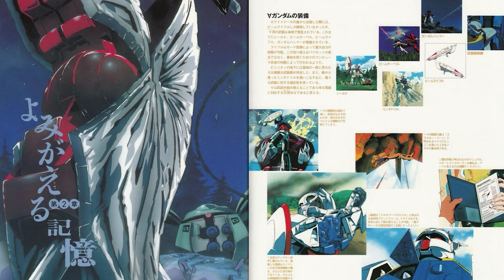Cancer Kafka & Muron Muron | History of Correct Century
What is up moonpeeps and earth peeps. We are back at  cover Turn A Gundam. Loran crossdresses and two new moonrace peeps make their appearance.

IF YOU LOVE ALL THINGS GUNDAM, GO BUY GUNPLA!